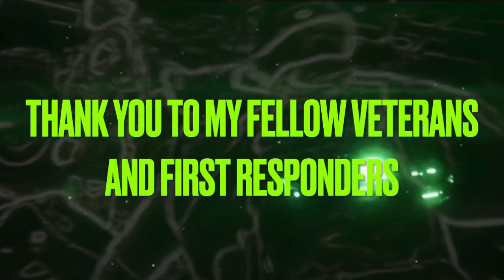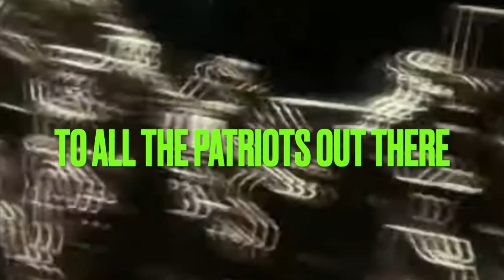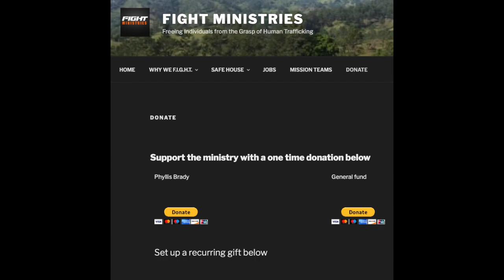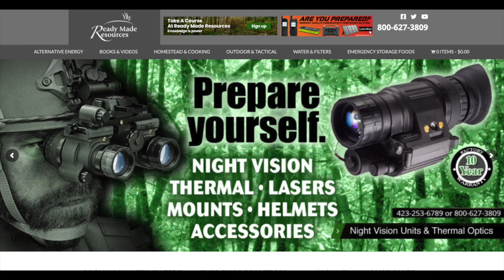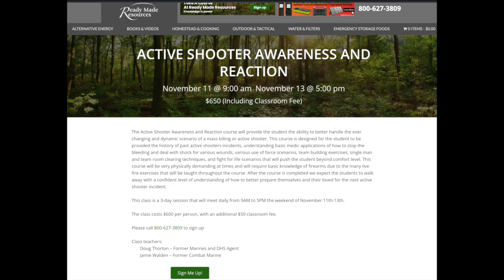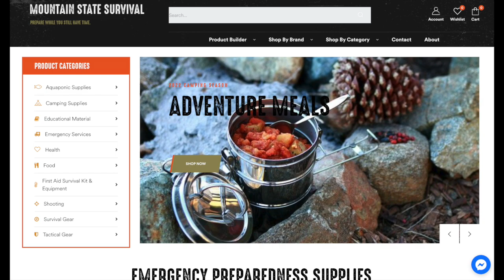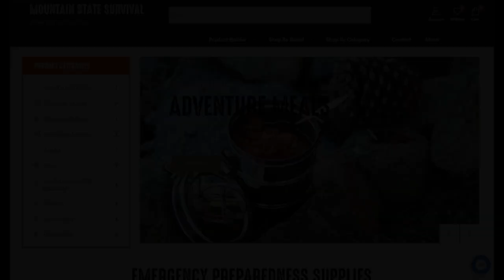UFO's, Alien Abductions, and Government Conspiracies with Timothy Alberino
DO YOU HAVE THE TRAINING YOU NEED TO SURVIVE A GRID DOWN? A ROBBERY? HOME INVASION? YOU NAME THE VIOLENT OR DEADLY ENCOUNTER AND I WILL PROMISE YOU THAT IF YOU COME TAKE MY ACTIVE SHOOTER AWARENESS AND REACTION COURSE, YOU WILL LEAVE WITH CONFIDENCE IN YOUR CAPABILITIES TO PROTECT YOURSELF AND YOUR LOVED ONES.
This course is designed with the basic person in mind
No hassle, no yelling, no screaming, no pressure, this course is design to get straight to the meat of matter, and teach the basic person how to handle a firearm safely

SIGN UP FOR THE ACTIVE SHOOTER AWARENESS AND REACTION COURSE
                ( THIS CLASS IS FOCUSING ON GRID DOWN SURVIVAL TECHNIQUES)
-NEXT COURSE IS February 17th to the 20th.
-COURSE WILL BE HELD AT READY MADE RESOURCES IN TELLICO, PLAINS TN.
-COURSE WILL BE GOING OVER SELF DEFENSE AND BASIC TACTICAL TRAINING WITH A PISTOL AND RIFLE/MEDICAL TRAINING/SURVIVAL TRAINING.
-CLASS IS $850 PER PERSON
-NO SKILLS, BASIC SKILLS OR ADVANCED SKILLS WELCOMED.
-NO FIREARMS NEEDED FOR THE CLASS
-WE WILL BE USING AIRSOFT WEAPONS ONLY
-COME AND TRY OUT NIGHT VISION AND THERMAL DEVICES WHILE TAKING OUR NIGHT TIME COURSE DURING THIS CLASS AND SEE THE DIFFERENCE FOR YOURSELF.
-WE ONLY HAVE ENOUGH SPACE FOR 30 STUDENTS AND SEATS ARE BEING FILLED ALREADY, SIGN UP SOON!
The country is seriously in a state of violent turmoil with the growing violent crime waves that are hitting every state. If you are worried about your personal safety, man or woman, single or married with a truck load of kids like me, then please contact me or better yet, come to the next Active Shooter Awareness and Reaction Course.

EXCLUSIVE MEMBER ONLY CONTENT AND SOME COOL MERCHANDISE! WE DO MONTHLY ZOOM MEETING WHERE WE DISCUSS POLITICS, PREPPING, SURVIVAL, CURRENT POLITICS AND YOU GET UPDATES ON THE EXPLORATION TRIPS! COME AND JOIN THE REKKR NATION! COME AS YOU ARE!

**I AM BEING HEAVILY DEMONETIZED BY YOUTUBE**
If you would like to donate to this one man operation then please visit the and go to the donate tab. I love to interact with the audience. I am truly grateful for everyone who supports my work and also donates. I probably shouldn't be this honest but hear me out on this. If you need to continue prepping or if you are low on income, then please save your money and take care of yourselves and your families. God will sort me out and bring the money that I need to keep this operation going and growing. Honestly, if everyone who subscribes just sent $1 a month then I will be more than taken care of but like I said, I have faith that God will take care of me and my needs.

IF YOU NEED BULK LONG LASTING FOOD AND WANT TO HELP THE SHOW PLEASE VISIT
 THE MY PATRIOT SUPPLY LINK. I GET A 10% COMMISSION FOR EACH SALE.

IF YOU NEED NIGHT VISION, BALLISTIC HELMETS AND OTHER PREPS THEN VISIT MY FRIEND BOB GRISWOLD AT READY MADE RESOURCES

IF YOU NEED SURVIVAL PREPARATIONS AND WANT TO SUPPORT A REAL PATRIOTIC AMERICAN SMALL BUSINESS THEN VISIT JEFF'S SITE

SPECIAL FOR ALL LISTENERS OF THE DOUG AND DAVE INTEL REPORT. THIS IS A 2 FOR 1 DEAL!
2 for 1 deal with MyPillow.com/Hodges

YOU CAN FIND THE AMERICAN VINDICTA SHOW AT THESE PODCAST PLATFORMS NOW!